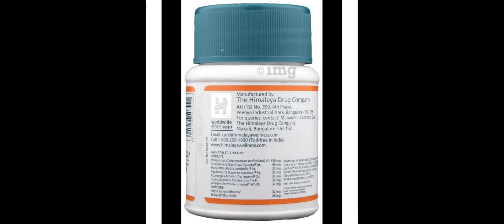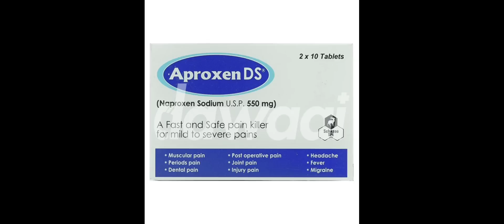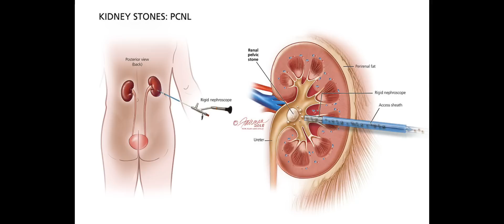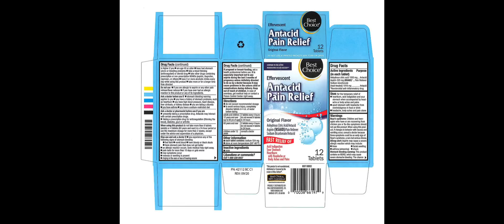meditation syrup acefyl medicalshop pharmacy kidney painkiller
thare is best syrup and tablets related to kidney stone and how to use it and reduce kidney pain